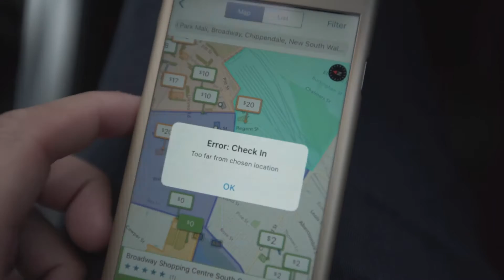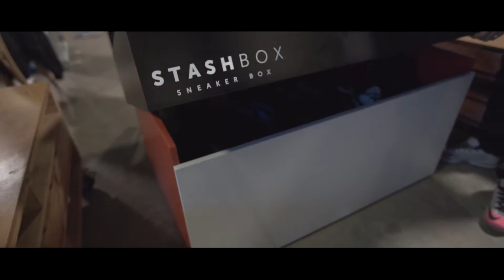STORMY SYDNEY SWAP MEET 2016 - VLOG #5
Who else hates rainy days?

// Simons.way
// Yougoingwongway

Song Credit to:
Mr. Carmack - Grind (Trichome Flip)
Guggenz - This Love I've Met